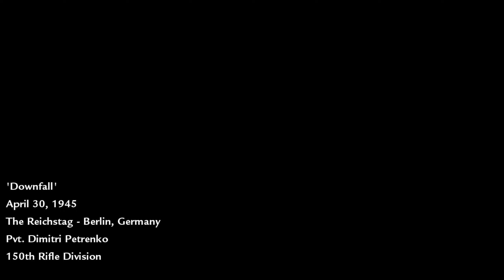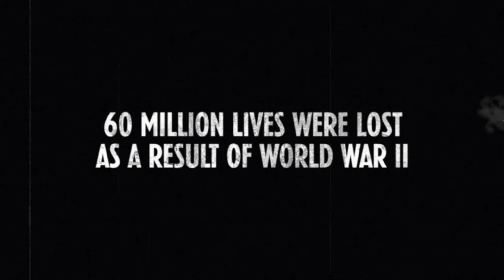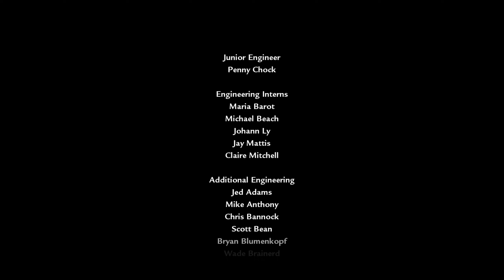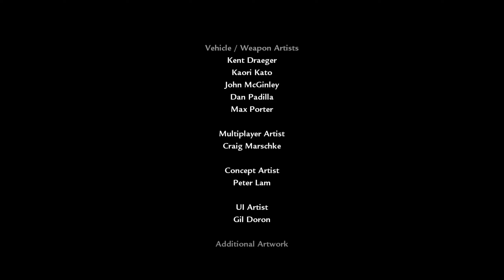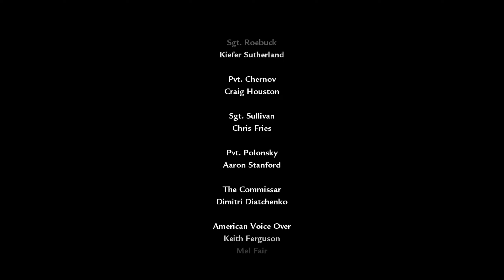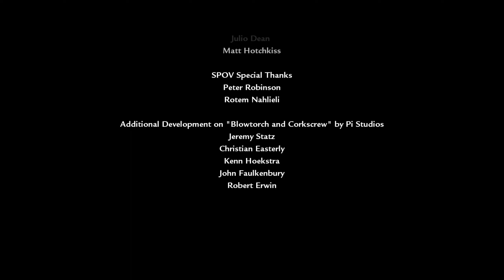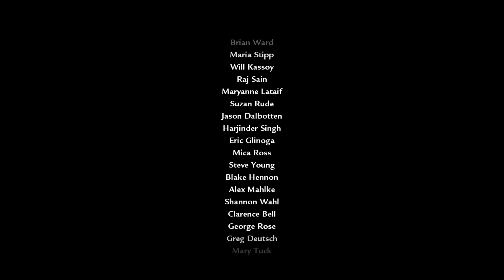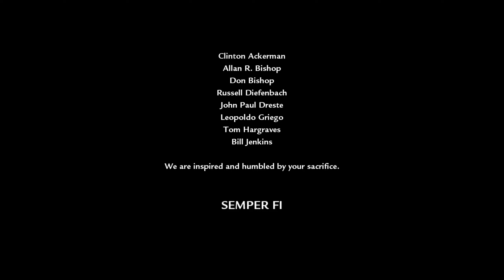this time it's actually the end (cod waw final)